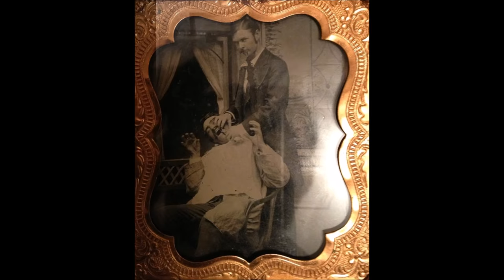32 Scary Photos Show the Early Days of Dentistry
People calling themselves dentists appeared in the late 1700s, though the profession wouldn't be licensed for about 100 years. Before dentistry was licensed, doctors addressed tooth health. And before there were doctors, things were pretty dicey.

If you think going to the dentist today is scary, imagine a guy with a bloody apron approaching you with a pair of forceps, a pen knife, and no anesthesia. The early days of dentistry were beleaguered by a lack of knowledge and a belief that before anything could get better, blood had to flow.

These scary photos show how tooth extraction was terrifying from the late 19th century to early years of the 20th century.